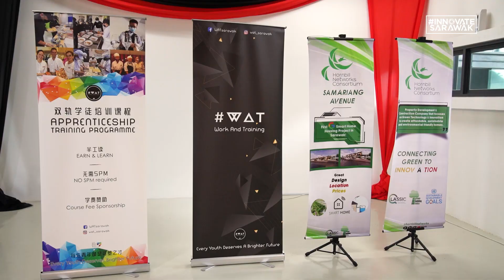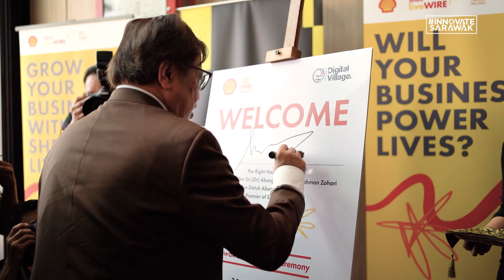Sarawak Shell LiveWIRE 2022 Award Ceremony Highlights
As we draw closer to the end of 2022, we are grateful to The Right Honourable Premier of Sarawak, our ecosystem partners and friends of TEGAS who have supported us through the years. It's been a remarkable year of growth, and we're looking forward to a successful 2023.

We are still reeling over the recent Shell LiveWIRE Malaysia Sarawak 2022 award ceremony held at TEGAS Digital Village. Help us celebrate our alumni by watching and sharing this highlight video! Congratulations to our 2022 winners. Together, we